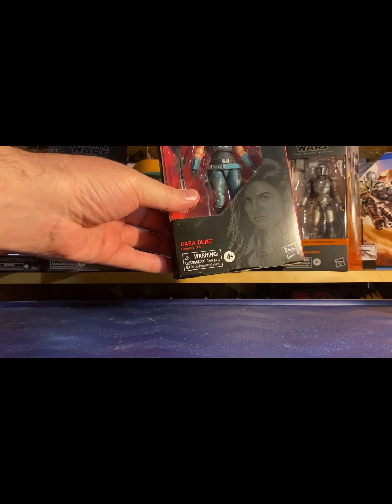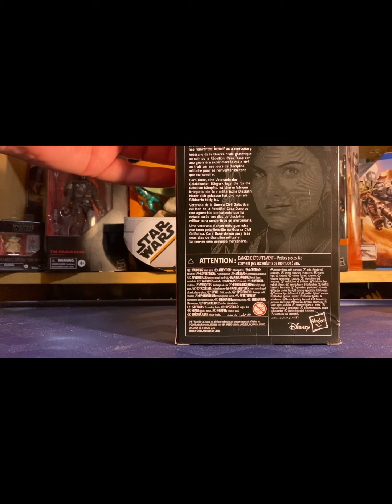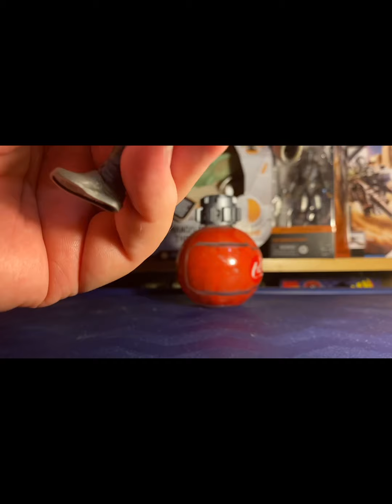Star Wars The Black Series #101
Figure review